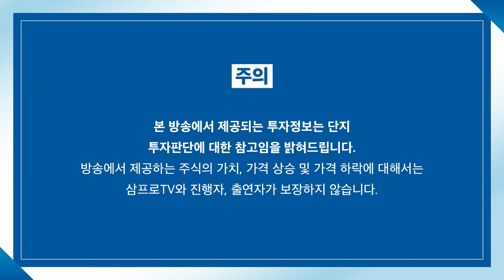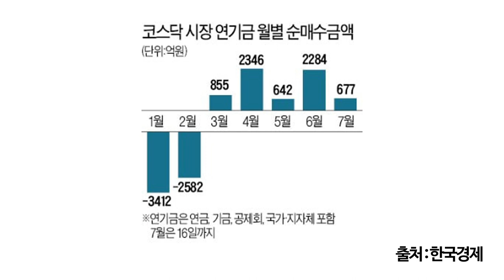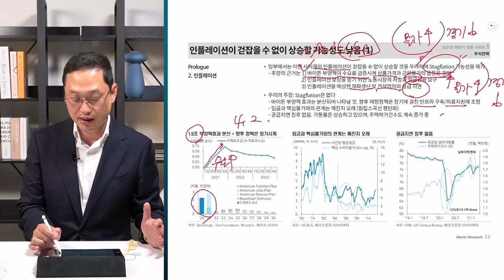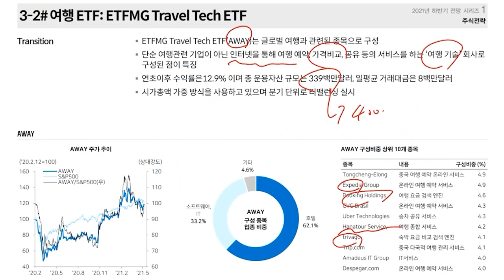[뉴스3] 국민연금, 코스닥 종목 직접 투자한다